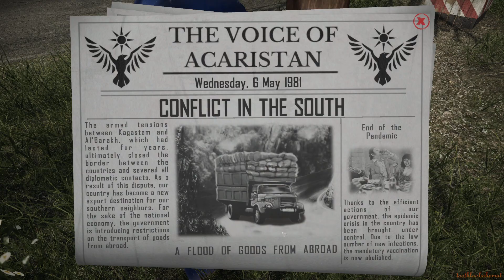Continuing Campaign Mode - Contraband Police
Looking forward to hitting some game time as today went a little sideways.